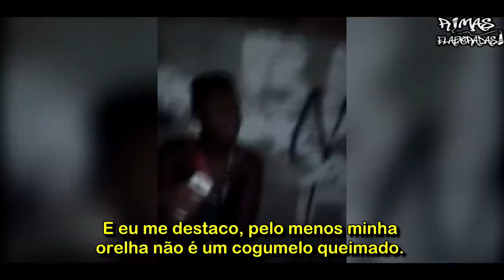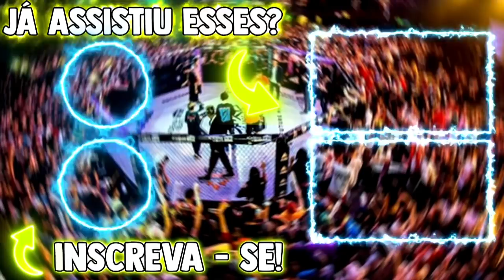RIMAS q SERIAM CANCELADOS HJ EM DIA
@BATALHADASERRARIA - O retorno da mais querida

@Rolé Livre